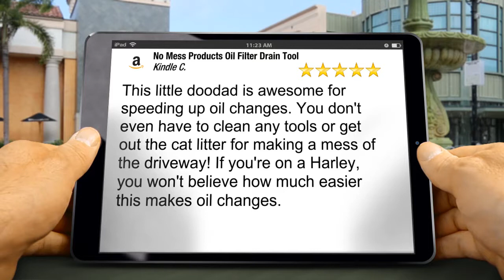No Mess Products Oil Filter Drain Tool Exceptional Five Star Review by Kindle Customer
New Review

This little doodad is awesome for speeding up oil changes. You don't even have to clean any tools or get out the cat litter for making a mess of the driveway!  If you're on a Harley, you won't believe how much easier this makes oil changes.

No Mess Products